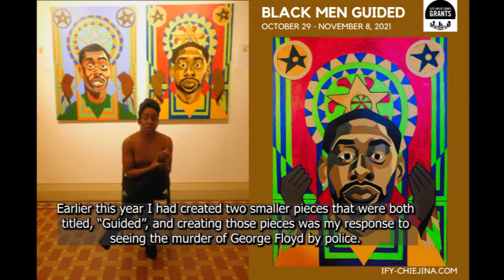Ify Chiejina Interview: Black Men Guided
In this video visual artist Ify Chiejina reflects on her series titled, "Black Men Guided", and gives answers to the following questions:

1. Would you please share what inspired you to come up with the name for your series, “Black Men Guided”?
2. Is there a story behind the symbols that you used for both paintings, such as the stars and hands? Also, the pattern that surrounds these men seems like a unique halo. Was that intentional?
3. What was your process like for creating these portraits?
4. How do you wish to continue this series?
5. What is something that you learned about yourself by being awarded the City Artist Corps (CAC) grant?

Ifeatuanya (Ify) Chiejina (b.1988) is a visual artist born and raised in Queens, NY. Chiejina is a black Igbo female with ideas, thoughts, and truths that are rooted and reflective of different customs and traditions. As a Nigerian-American, Chiejina considers the tensions and complexities that come with being brought up in an African household, in a western society.  Chiejina has a bachelor’s degree in Philosophy from Queens College, and completed a certificate program from the Caribbean Cultural Center of African Diaspora Institute’s Community Arts University Without Walls. She has participated in residencies at Chashama North, Jamaica Center for Arts and Learning, and Snug Harbor Cultural Center. Chiejina has showcased her art is group shows for SMO Contemporary Art, Prizm Art Fair, and Penn State Lehigh Valley. She had her first solo exhibition at the Banko Gallery, Banana Factory Arts Center in Bethlehem Pennsylvania. Chiejina’s paintings are in the Petrucci Family Foundation Collection, and she has also completed cover art for the Criterion Collection. Chiejina is a recipient of the City Artist Corps Grant. Chiejina is one of the founding members for the Southeast Queens Artist Alliance, (SEQAA).

The exhibition was in the Community Gallery at the Jamaica Center for Arts & Learning. The program was made possible by the New York City Artist Corps Grant.

FOLLOW Ify HERE!